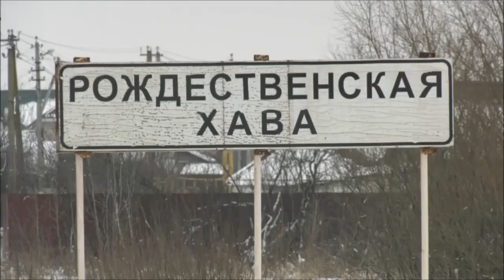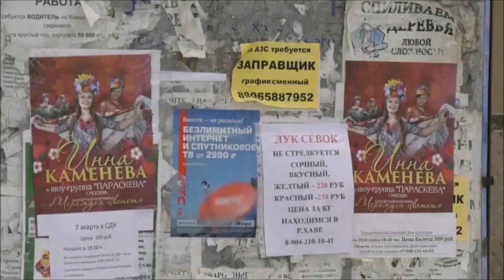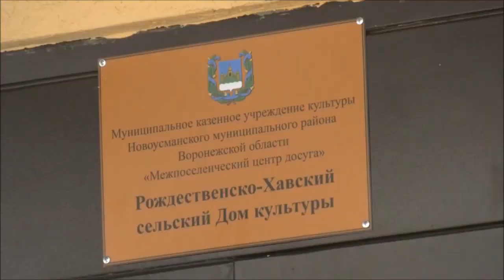Жизнь и люди села Рождественская Хава